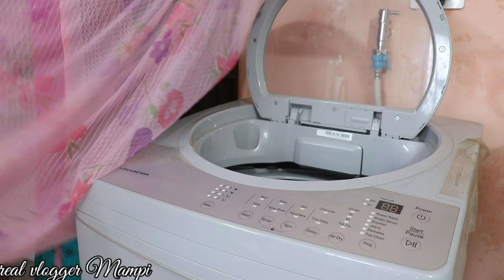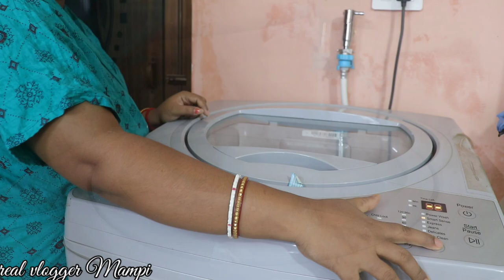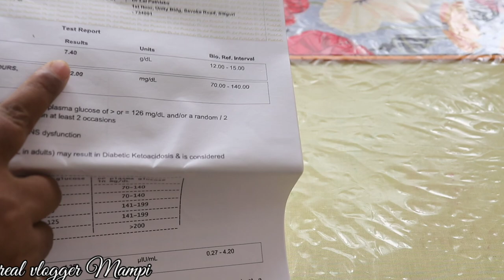ফিরে না আসার ই কথা ছিল😭।। অনেক খারাপের মাঝে অল্প ভালর আশা।।Jackfruit pakoda recipe....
Good Morning all my dear friends, subscribers & well-wishers, hope you all are doing well. Motivational vlogs I like most to share with you guys.
                  💗 We all love to watch motivational vlogs and very I do follow this type of motivational vlogs along with day-to-day household workings. Hope you guys like this today's vlog.
Thank you so much one again,

Title :- ফিরে না আসার ই কথা ছিল😭।। অনেক খারাপের মাঝে অল্প ভালর আশা।।Jackfruit pakoda recipe.

Links of the products which I used in my vlogs 👇🏻
🔶Clay Craft Bone China Cane Big Carpet Milk Mug, 450Ml, Multicolor
🔶Clay Craft Cane Small Carpet Bone China Milk Mug, 350 ml, Multicolour (MM-CANESMALL-S305)

🔶A.P HANDLOOM Cotton Ambi Printed 5 Seater Paisley Sofa Cover with 6 Arm (Set of 12 Pc, Brown, Coffee, Dark Brown)

🔶 Net ZIP Lock Bag for for Vegetables and Fruits
🔶JRM's 24 Grid Egg Storage Box Egg Refrigerator Storage Tray
🔶VOLTURI Fridge Storage Boxes (Pack of 5), Fridge Organizer with Removable Drain Plate Tray Keeps Fruits, Vegetables, Meat, Fish Fresh Longer 1500 ML
🔶DDecora Set of 4 Adjustable Refrigerator Storage Basket
🔶COINCE Kitchen Food Container Small Storage Box Fridge & Freezer Storage Box
🔶WISDOM™ White Glossy Vinyl Decorative for Cabinets Countertops Kitchen Shelves Liner Self Adhesive Film Peel and Stick Waterproof Removable Wallpaper
🔶Larah by BOROSIL Opalware Glass Solid Bowl with Lid - 750ml, Set of 2, White
🔶Toughened Glass Mixing Bowl , 1000 ml
🔶Nirlon Ceramic Non-Stick Aluminium Induction Friendly Cooking Kadhai,3.1 Liter, Orange
🔶 Amazon Brand - Solimo Jasmine Zest 144 TC 100% Cotton Double Bedsheet with 2 Pillow Covers, Red
🔶SAF Set of 3 Hexagon Kid's Room Decor Modern Art 6MM MDF UV Textured Home    Decorative
🔶Urooz Macramé Wooden Wall Hanging Shelf
🔶TIED RIBBONS Multicolor Flowers with Mercury Glass Vase for Home Decor Center Table Bedroom Living Room
🔶Feathers Dream Catcher with Lights, Wall Hangings, Crafts, Home Decor, Handmade for Bedroom, Balcony, Garden
🔶SAF Motivational Quotes Digital Reprint Painting (19 x 19 inch) -Set of4
🔶DECORVAIZ Wooden Wall U Rack Shelves White Set of Three Shelves DECORVAIZ Wooden Wall Rack
🔶HOMA DORN Cotton Feel Fabric Digital Printed Double Layered Clover Table Runner
🔶100% Cotton Solid Pattern 6 Seater Rectangle Table Cover Sized, 56x71 inches Yellow
🔶2-Tier Standing Storage Organizer white Bottle Shelf Holder Rack make in BHARAT
🔶MR Products Plastic Easy Flow Cereal Dispenser Storage Box Jar Food Rice Pasta Pulses Square Containers with Lid
🔶Bone China Cane Big Carpet Milk Mug, 450Ml, Multicolor
🔶RK Glass Tealight Candle Holder
🔶A TRENDY HANDICRAFTS 10 Dia Copper Plated Metal and Glass Round Decorative Cutting Tray Scratch-Resistant Mirror